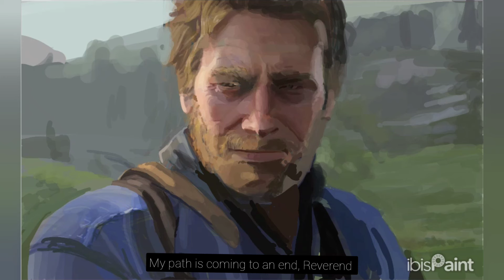RDR II - Arthur Morgan painting process